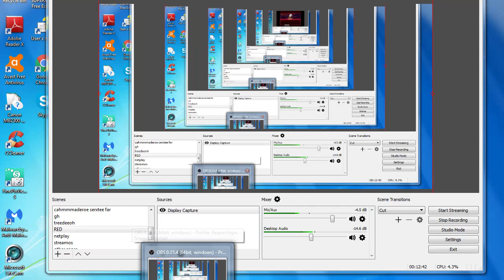RED - Endurance Matches Part 1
How long can one character stand? LET'S FIND OUT.